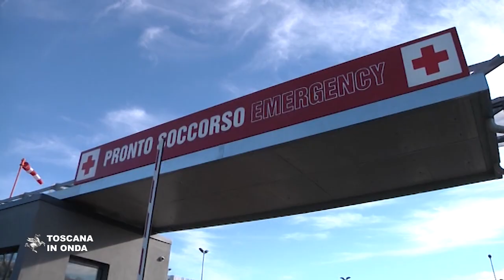Superbatterio New Delhi, nessun allarme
La Regione Toscana ha attivato un monitoraggio continuo del numero di portatori del batterio in tempo reale, allo scopo di contribuire ad una corretta informazione. La notizia